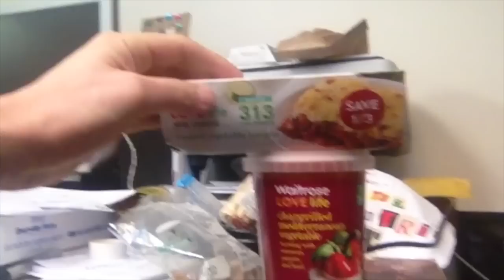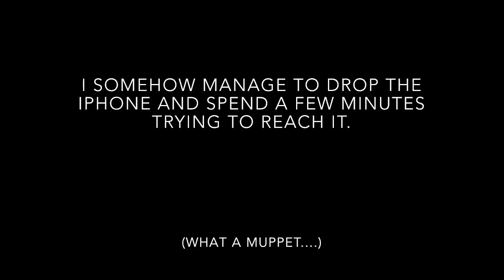Adam Wakeman recording keyboard parts on HS2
Adam Wakeman records some keyboards and talks through the process from his studio in Northamptonshire, England.